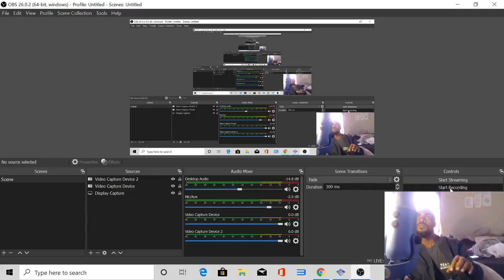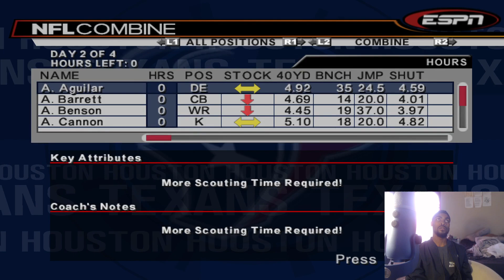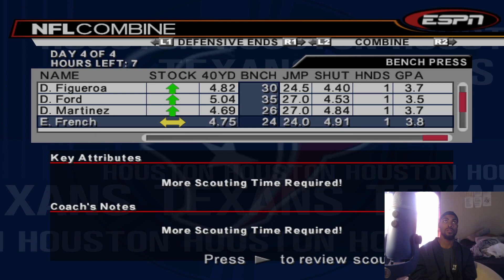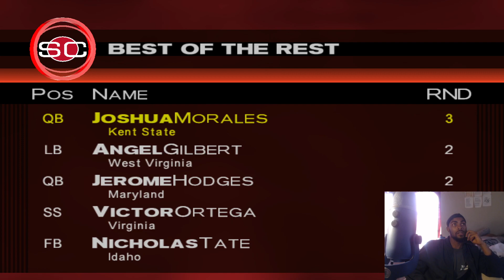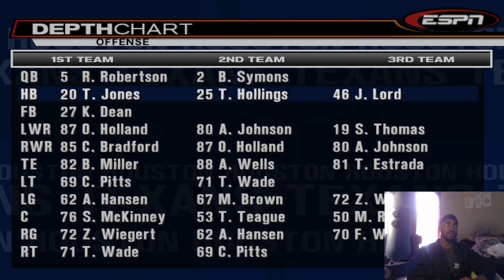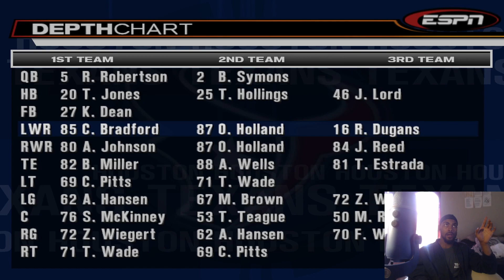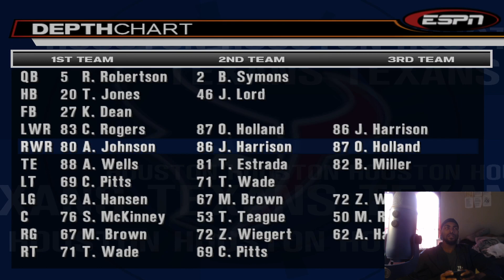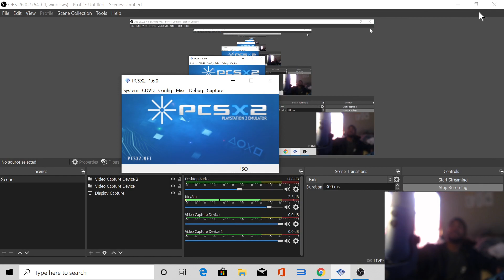Off Season Alejandro Wells 1st Pick I ESPN 2k5 Houston Teaxns Rebuild Ep11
I was muted the first 10 minutes